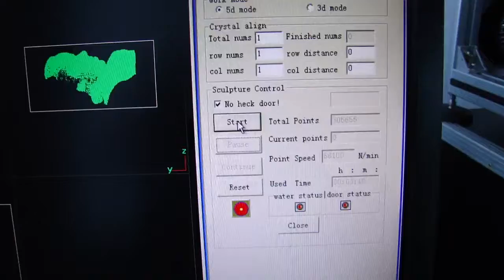AOL 3D laser engraving machine